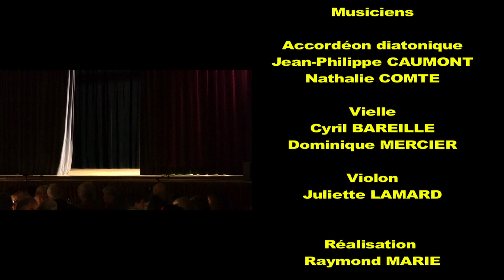La Piranvôle des Enfants du Morvan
La Piranvôle des Enfants du Morvan a le plaisir de présenter à son public, parents et amis, un nouveau spectacle « Sabots et tissus » prélude au spectacle du même nom de la potée 2023 des Enfants du Morvan.